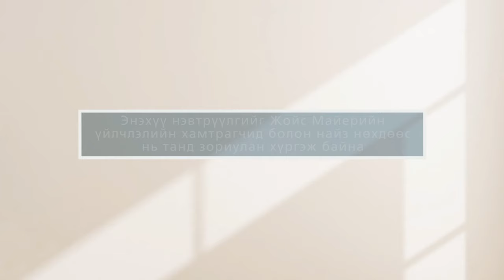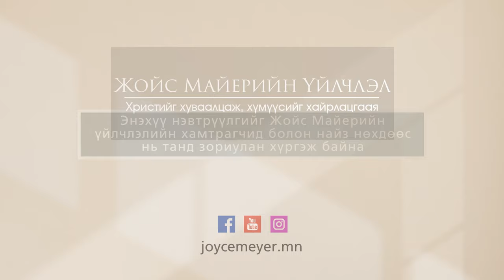Миний гэр бол Мөнхийн улс | Жойс Майер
Баярлан хөөрч, “Түүнд алдрыг нь өргөн өргөмжилцгөөе. Учир нь Хурганы хурим болж, сүйт бүсгүй нь өөрийгөө бэлдэв”. Энд яриад байгаа сүйт бүсгүй нь бид, харин Есүс бол хүргэн нь юм.